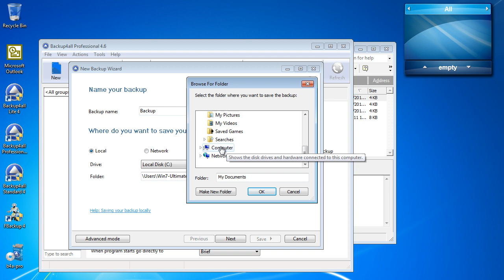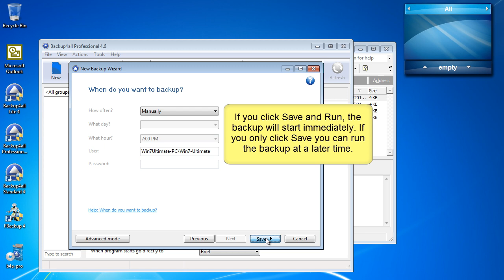Backup Microsoft Outlook XP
This article explains how to backup Outlook emails and settings. This backup article refers to Microsoft Outlook, not Outlook Express. For Outlook Express, Backup4all has a predefined backup option that will select automatically all files to be backed up. Read a detailed tutorial about this functionality